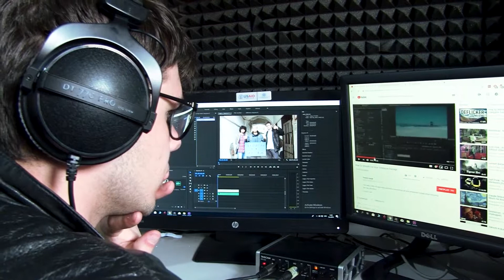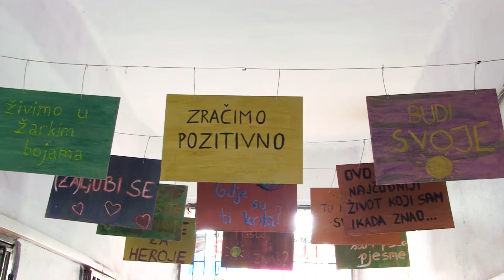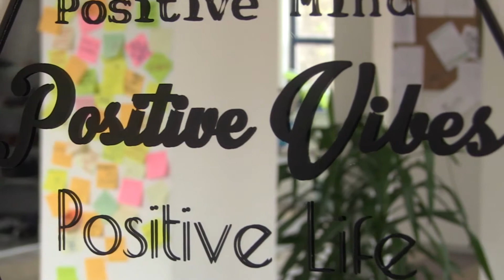Art kvart u Zenici - Otvaranje prostora za kulturu - Hayd u Park - 27/336